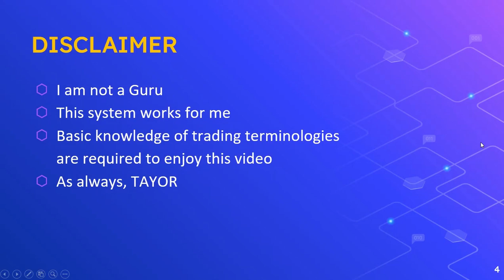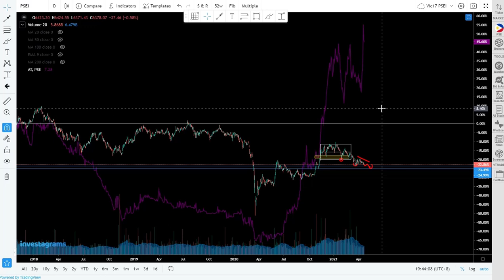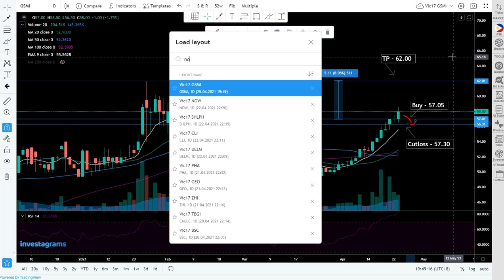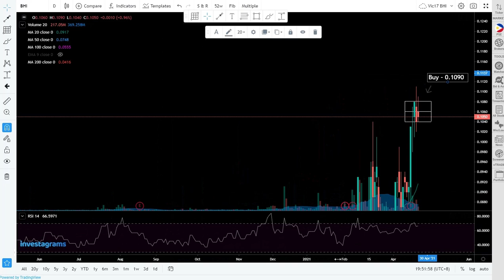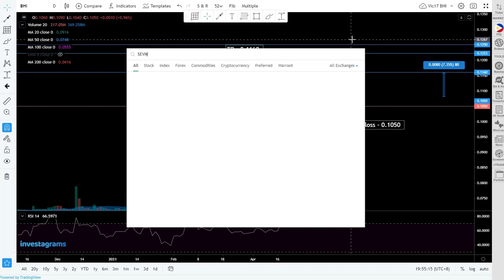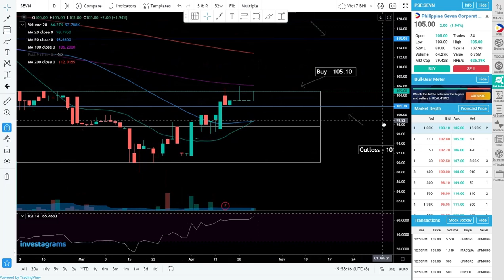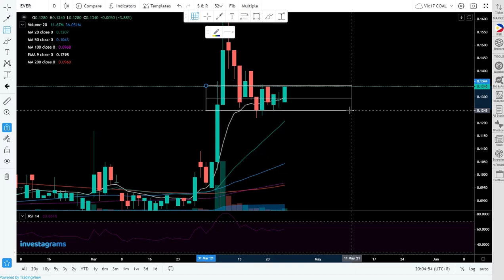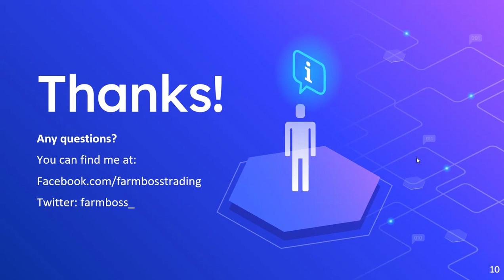Top 5 Picks w/ Trade Plan (April 26, 2021)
Breakout Candidates:
$PSE:BHI
$PSE:SEVN
$PSE:CLI
$PSE:COAL
$PSE:EVER

2 breakouts from our previous Top 5 Picks video!
$PSE:GSMI
$PSE:NOW
Watch this video for our trade plan for these breakout stocks

Please watch out for the next videos that will be posted daily at 9PM-10PM.